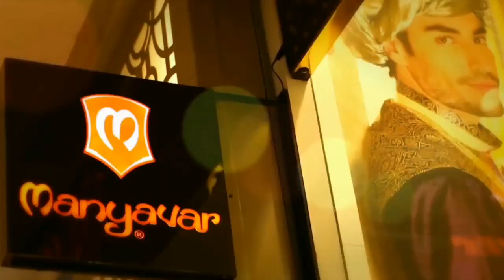गन्ने के जूस के हैं शौक़ीन तो ये वीडियो आपके लिए है | How to Make Sugarcane Juice in Hindi